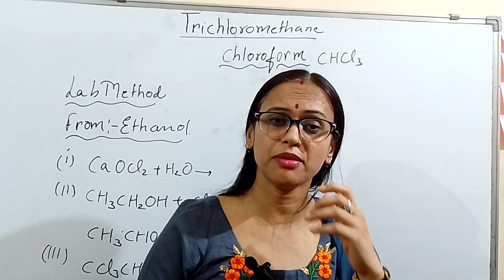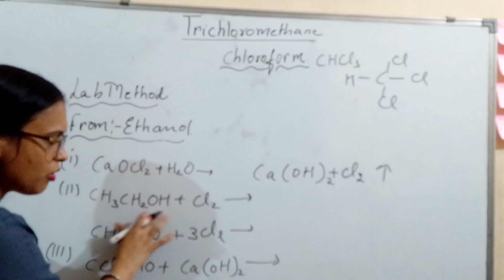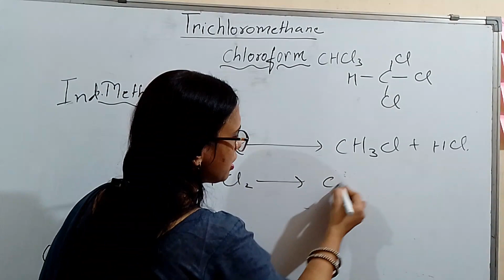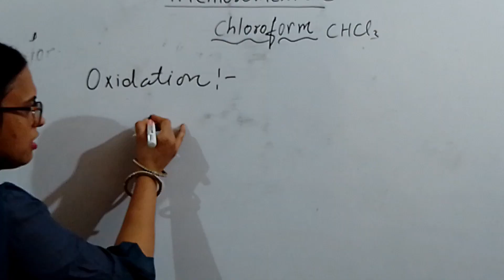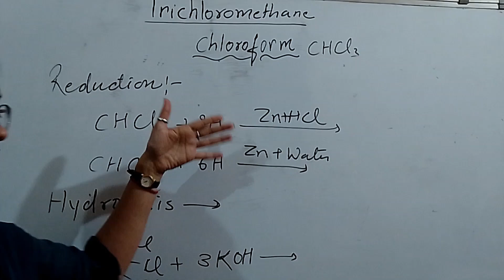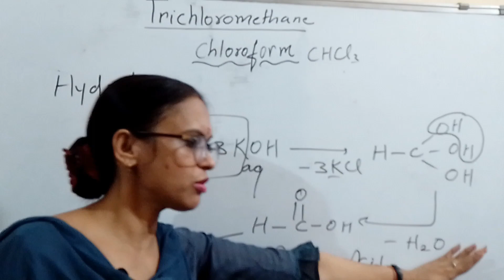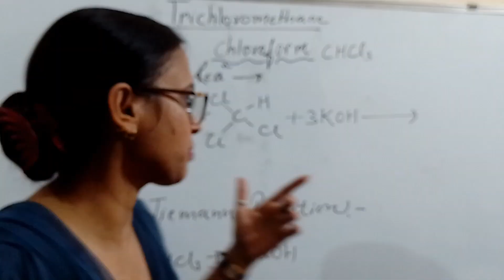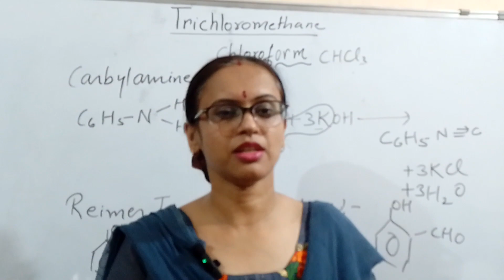Class 12th Chemistry | CHLOROFORM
✔️Class : 12th
✔️Subject : Chemistry
✔️Topics Covered : CHLOROFORM